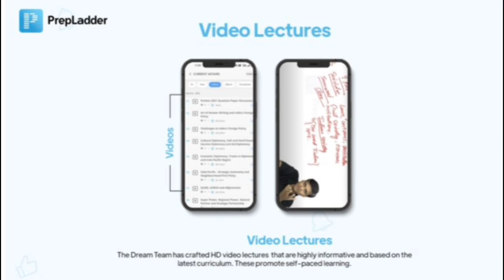शादी के बाद भी UPSC की तैयारी 🔥IAS Aspirants Life In Old Rajendra Nagar | UPSC Best Strategy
CODE-SVIEW